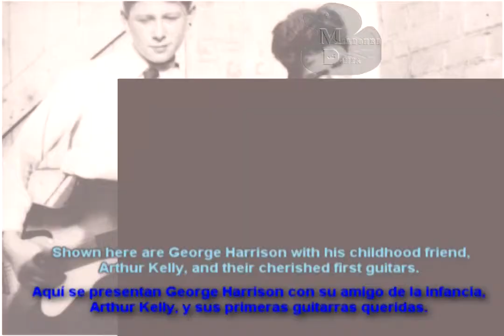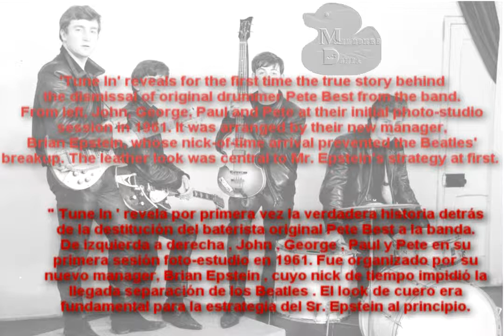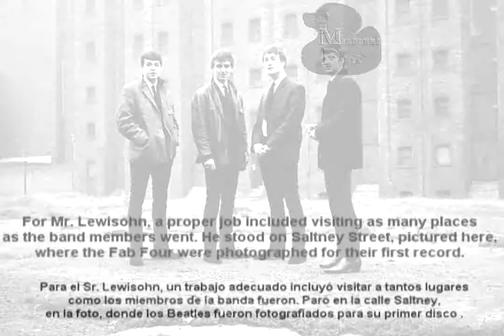The Beatles ~ una historia visual ~ A visual history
A Visual History of the Beatles